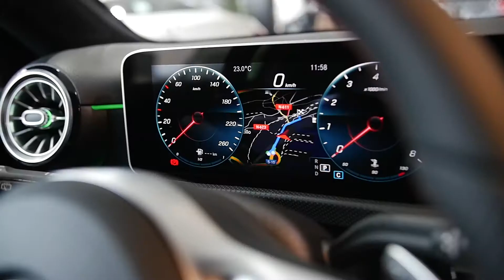Nuevo Mercedes Clase A - Lanzamiento en Cantabria por Setién Herrá y Cía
Nuevo Clase A. Hola futuro.
Spot de presentación el nuevo Mercedes para Setién Herra y Cia, Concesionario Oficial de Mercedes en Cantabria (Santander y Torrelavega)